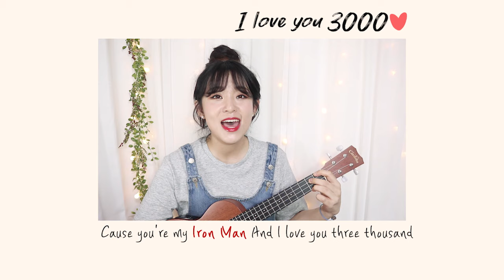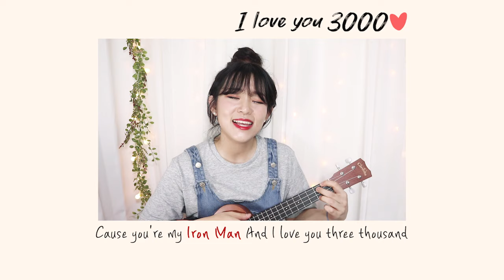I love you 3000 - Stephanie Poetri Cover (Short) 💕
Hey Jenngus! How are you doing?
I really love this song so I can't stop listening!
Since I am a big fan of Marvel, I love she wrote this song with the sentence!
(I think she's a genious!)
I hope you like my cover though it's kinda short :)